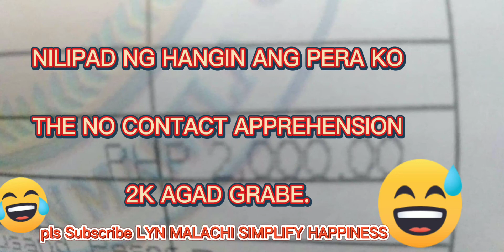2k... KO NILIPAD NG HANGIN SO SAD ...//NO CONTACT APPREHENSION //VALENZUELA//LYNMALACHI